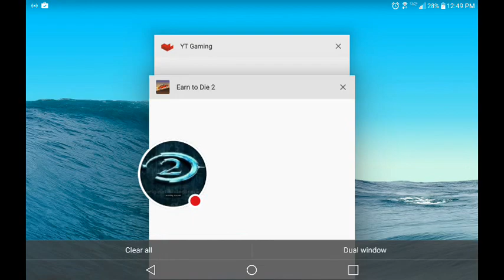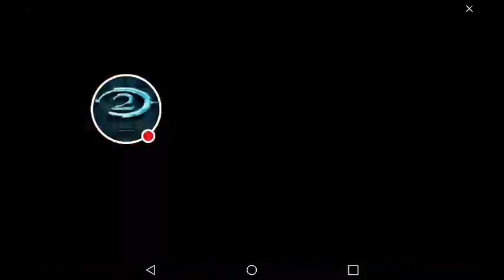My Earn to Die 2 ep 1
Watch me play Earn to Die 2!